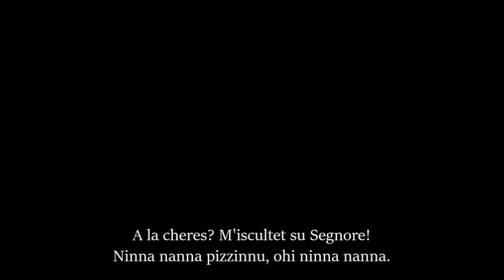Ninna Nanna de Anton'Istene - Antioco Casula "Montanaru" - Coro di Nuoro - Sottotitoli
Ninna nanna de Anton'Istene
di Antioco Casula

Ninna nanna pizzinnu, ohi ninna nanna
ti leo in coa e canto a duru duru,
dormi pizzinnu dormidi seguru
ca su cane ligadu ap'in sa gianna.

Babbu tuo de pena nd'est pienu
cant'est pienu s'orriu de trigu
ma tue dormi pizzinnu in logu aprigu
cun cara tunda e animu serenu.

Si malos bisos faghes in su sonnu
tue non timas ne piangas mai,
cando t'ischidas t'ischidet mamai
nèndeti contos de nonna e de nonnu.

Unu caddittu t'apo a comporare
cun sedda bella e cun frenos de oro;
des'andare in Caddura e Logudoro
e tott'a tie deven invidiare.

Ti ponz'a coddu soga cun fusile
e duos canes ti peso pro cazza;
canes de Fonne, canes de arrazza
pro ti fagher difesa in su cuile.

E poi ti regalo elveghes chentu
e una tanca tottu fiorida,
una este de pannu colorida
e t'accumpagno finzas a Gennargentu.

E poi ti regalo una fortuna manna
pro chi mai in sa vida apas dolore.
A la cheres? M'iscultet su Segnore!